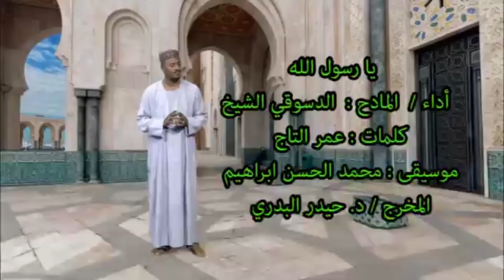يا رسول الله | المادح الدسوقي الشيخ عوض الجيد الخدام